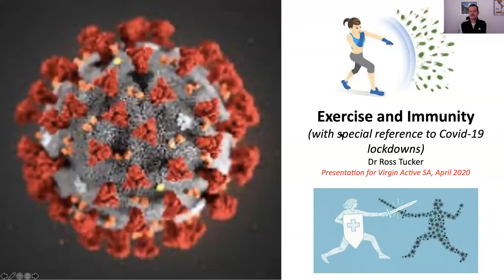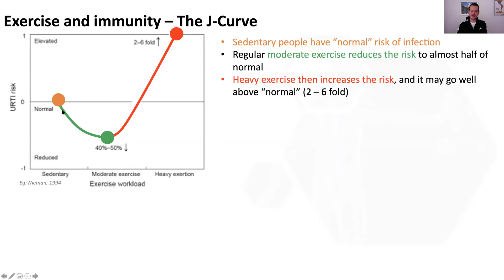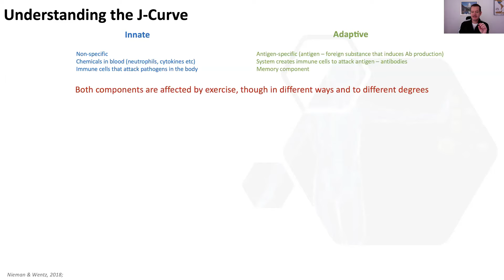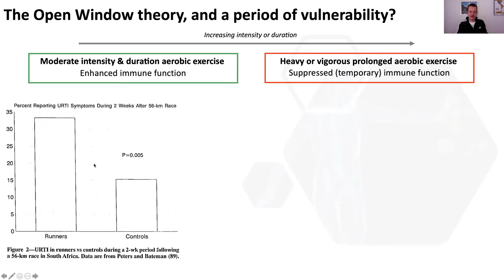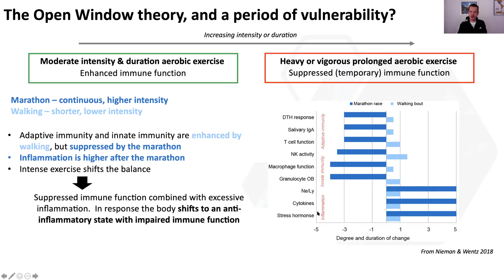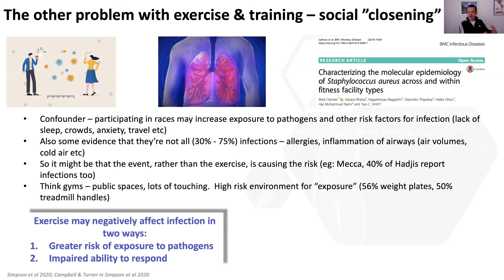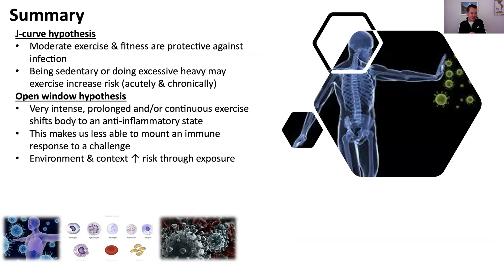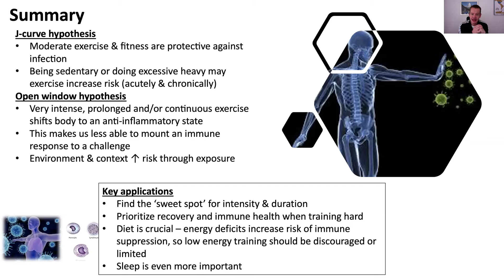Exercise and immune function, infection risk and health (Part 1)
How does exercise affect immune function? In the unprecedented times of Covid-19 and Corona, we've all become acutely aware of immune function and infection risk.  In this talk, Ross Tucker summarizes the science around exercise and immunity, explaining how too little and too much training may increase risk of infection, the J-Curve hypothesis for infection risk, the Open Window Hypothesis and some practical tips for how to manage exercise in order to optimize the function of your immune system